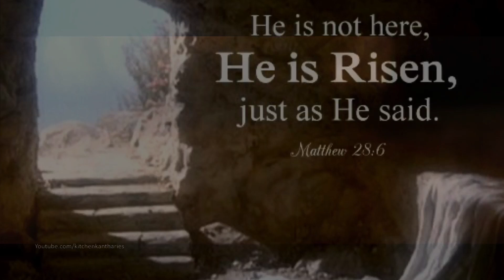Easter whatsapp status video / Jathikale modippin song / Resurrection of Jesus Christ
Easter or Resurrection Sunday is a Christian festival commemorating the resurrection of Jesus from the dead, described in the New Testament as having occurred on the third day after his burial following his crucifixion by the Romans at Calvary c. 30 AD. It is the culmination of the Passion of Jesus, preceded by Lent, a 40-day period of fasting, prayer, and penance.

Easter wishes to all the viewers